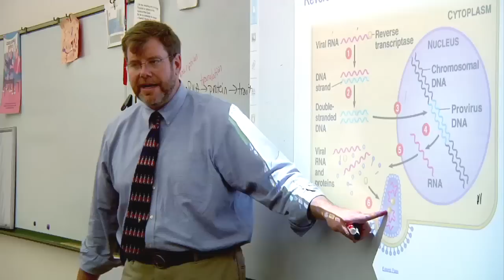The Collegiate Experience: Preparing the Next Generation of Dynamic, Creative Thinkers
Learn about what Collegiate School, a coed independent school in Richmond, Virginia, offers students in grades K-12.